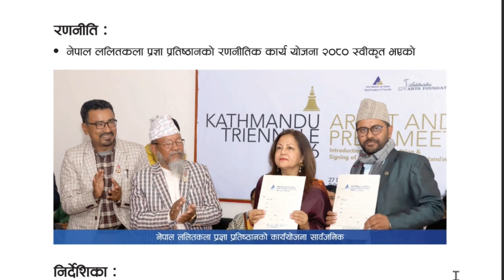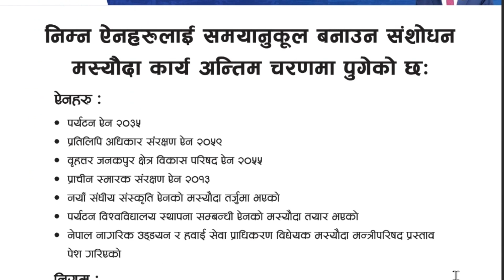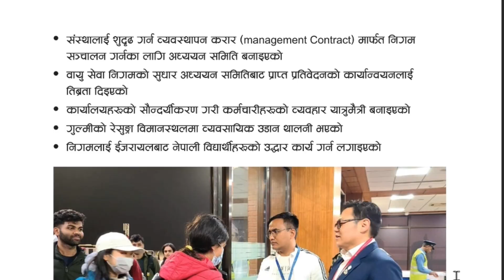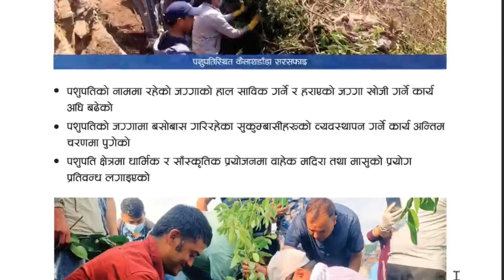सुदन किरातीका उपलब्धिको तरंग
संस्कृति, पर्यटन तथा नागरिक उड्डयनमन्त्री सुदन किराँतीले पर्यटन प्रवर्द्धनका लागि सरकारले सम्पदा गाउँ निर्माण अभियान सुरू गरेको बताएका छन् । बुधबार सिंहदरबारमा आयोजित पत्रकार सम्मेलनमा उनले यस्तो बताएका हुन् । उनले नेपालमा पर्यटन प्रवर्द्धनका लागि ६० वटा भन्दा बढी पुराना गाउँको खोजि कार्य अघि बढाएको बताए । उनले पुराना गाउँ नयाँ पर्यटन गन्तव्य बन्ने बताए ।

common voice is a news channel. Through this channel, we will broadcast analytical news on various topics of political importance and we will also include interviews and vox pops on issues related to the people.